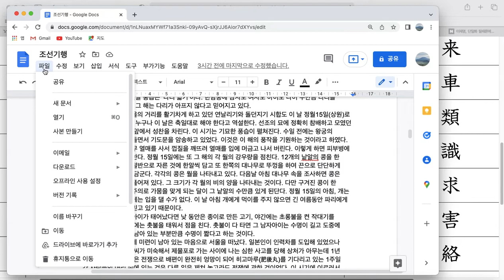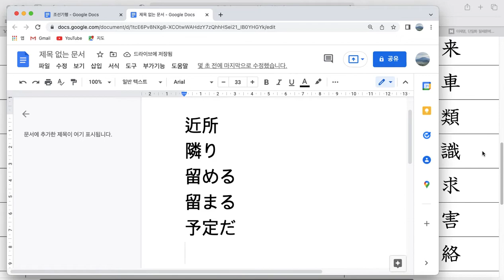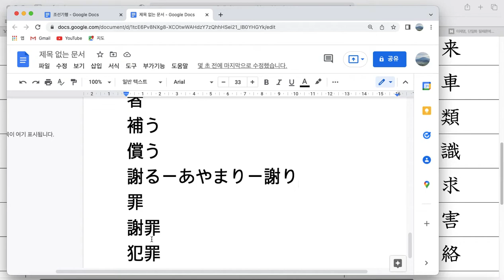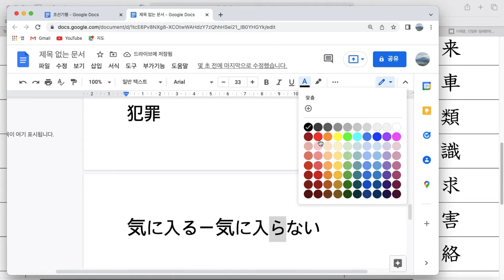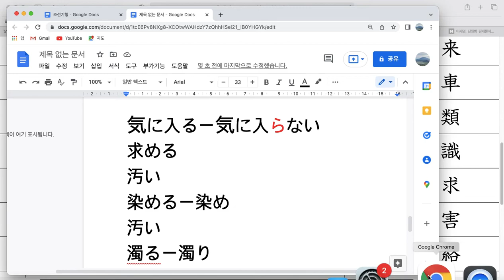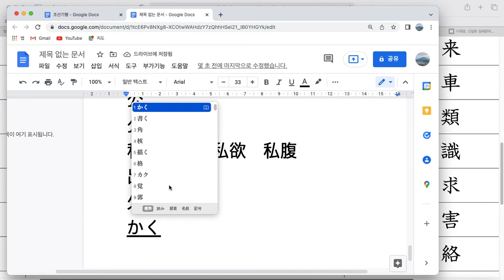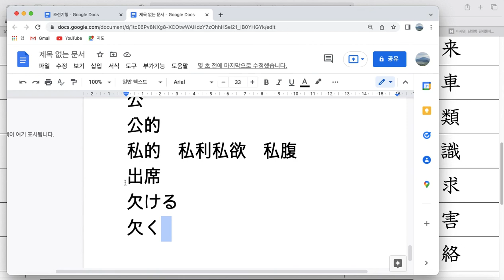한자단문 읽기연습- 5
한자 단문을 히라가나로 전부 읽어가면서 간단한 문법도 다시 확인하고 어휘력도 늘려가는 연습입니다.